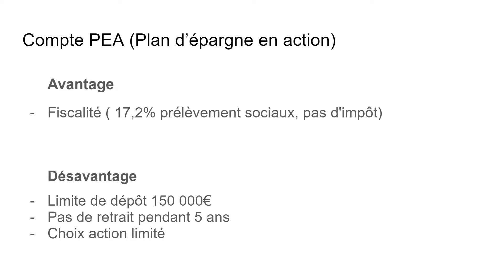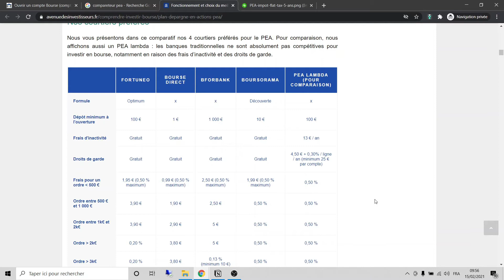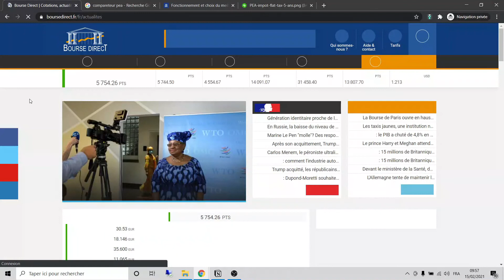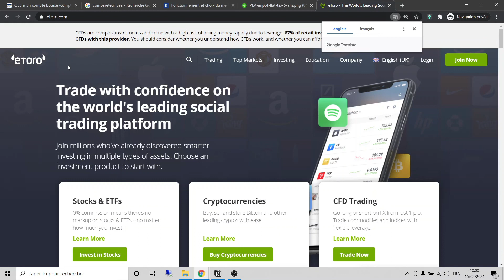Comment fonctionne un PEA ? TUTO Complet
Comment fonctionne un PEA.